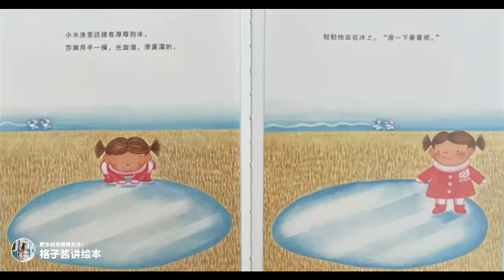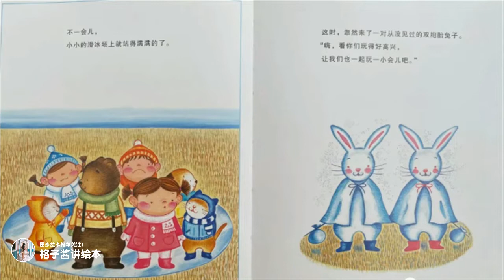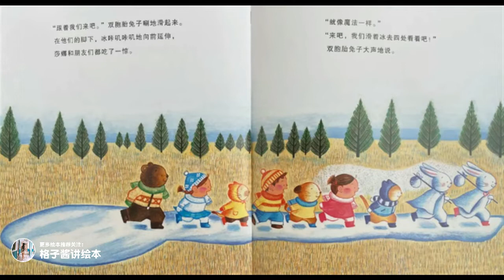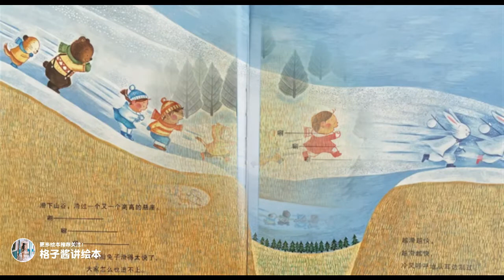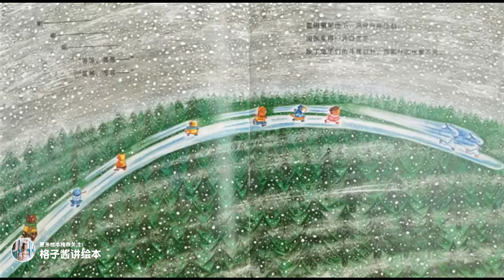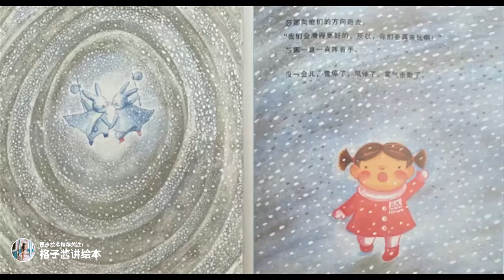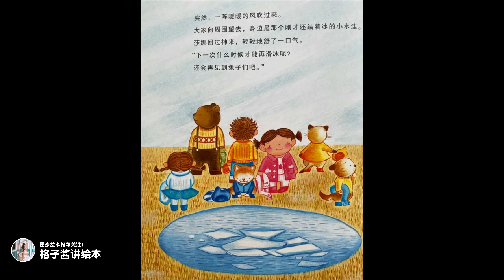兒童有聲繪本故事《莎娜的第一次滑冰》|經典繪本|有聲繪本|睡前故事|中文繪本|晚安故事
繪本簡介：春天來了，可還是不暖和，小水窪裏還結著冰。莎娜和魯魯試著在冰上滑冰，引來了好多小夥伴。大家正玩得開心，來了一對雙胞胎兔子，跟著兔子向前滑，滑過的地方竟然都變成了冰路。大家越滑越快，滑過房子、山谷、懸崖……令人驚嘆的奇幻之旅。